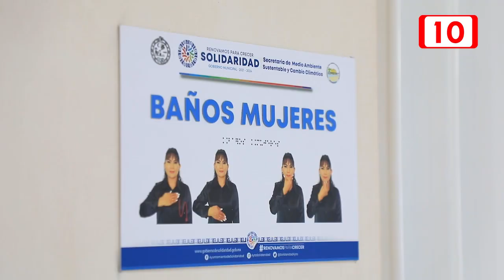Inauguran nueva playa inclusiva “Pelícanos” en Playa del Carmen